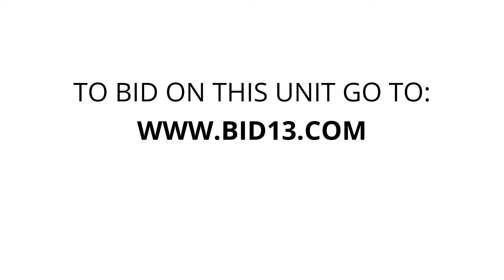University Storage - Unit 142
clothes, totes, tools, Gardening